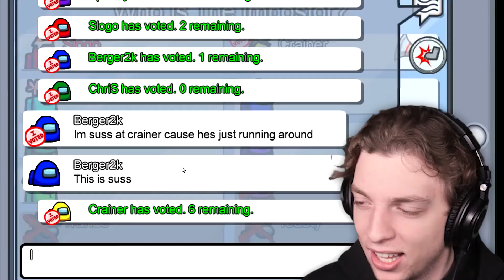IMPOSTER + FREEZE GUN IN AMONG US!